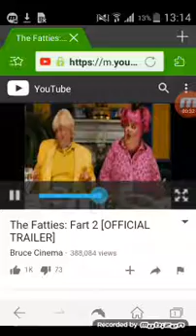The Fatties Fart 2 Official Trailer 2008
The Fatties Fart 2 2008